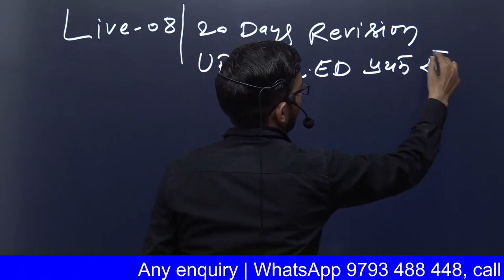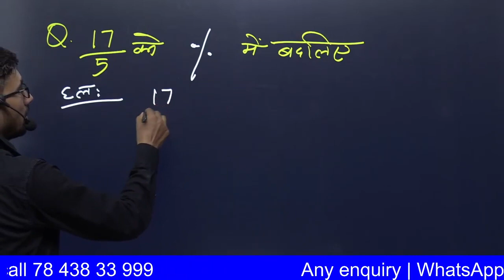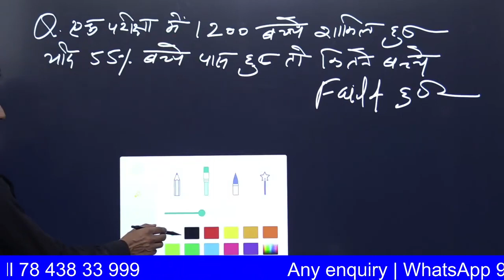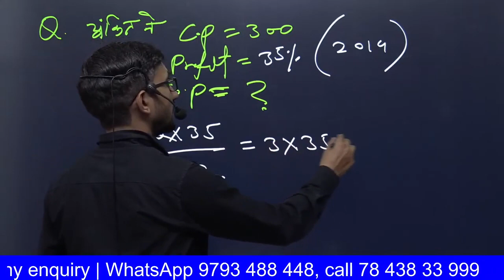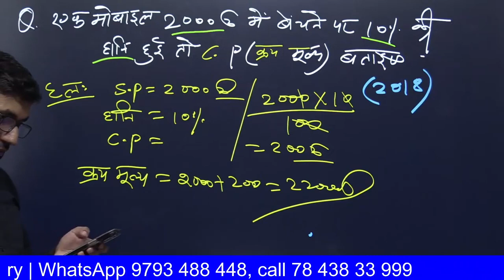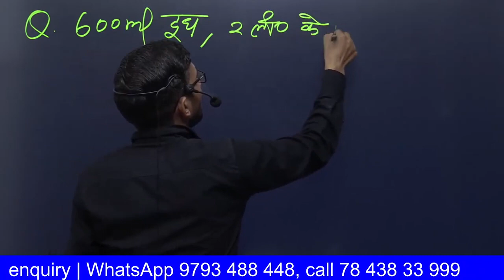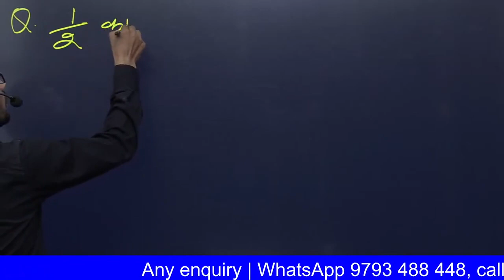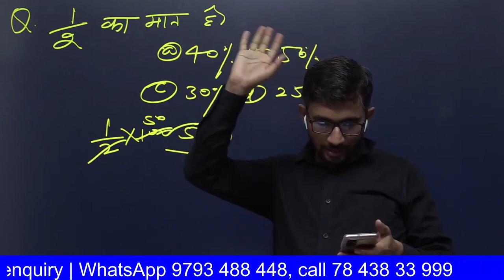Revision UP Deled 1st sem Maths Exam 2023 | Live 08